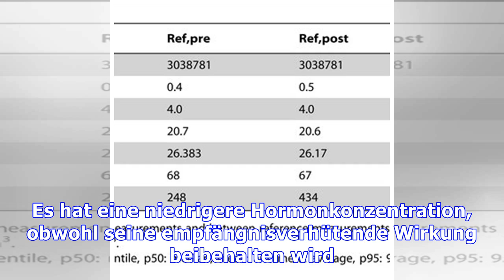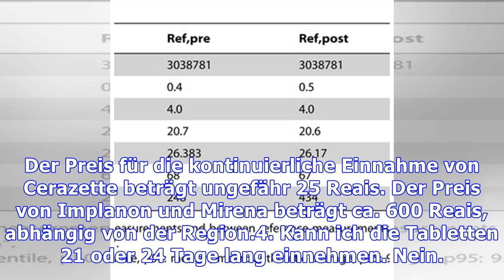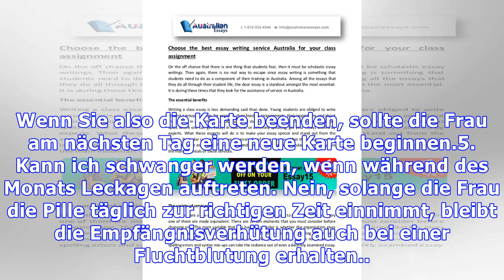Erfahren Sie die Vorteile von Continuous Pill und anderen häufig gestellten Fragen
Die Pillen von Dauergebrauch, sind solche wie die Cerazette, die täglich ohne Pause eingenommen werden, was dazu führt, dass die Frau keine Menstruation hat. Andere Namen sind Micronor, Yaz 24 + 4, Adoless, Gestinol und Elani 28.Es gibt andere kontrazeptive Methoden zur kontinuierlichen Anwendung, wie das subkutane Implantat, genannt Implanon, oder das hormonale IUP, genannt Mirena, welches zusätz...